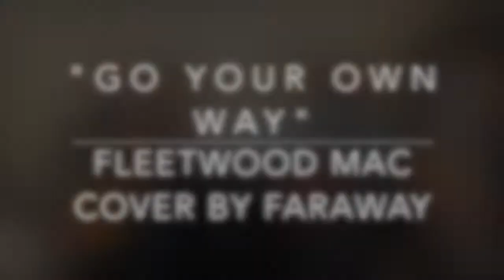"Go Your Own Way" Fleetwood Mac cover by FarAway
FarAway's cover of Fleetwood Mac's song "Go Your Own Way" from our online music series, Tuesday Tributes.